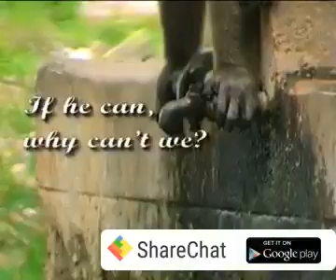Best social message video MUST WATCH